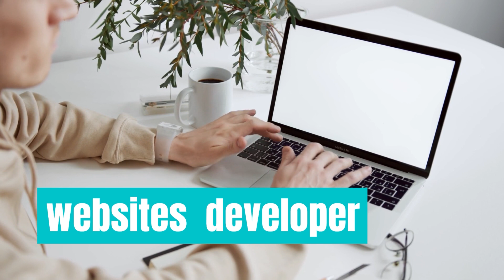10 Highest Paying Work From Home Jobs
Highest Paying Work-From-Home Jobs | work from home jobs .

workfromhome Highest Paying#onlinejob#career#job#dataentry#education